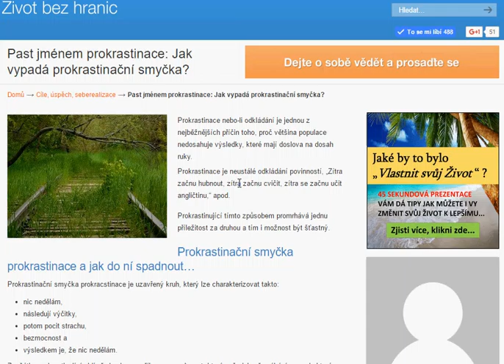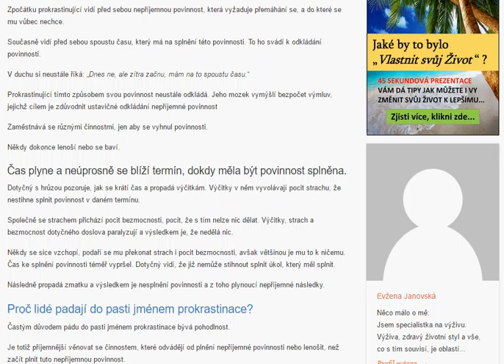Past jménem prokrastinace: Jak vypadá prokrastinační smyčka?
Prokrastinace nebo-li odkládání je jednou z nejběžnějších příčin toho, proč většina populace nedosahuje výsledky, které mají doslova na dosah ruky.
Prokrastinace je neustálé odkládání povinností, „Zítra začnu hubnout, zítra začnu cvičit, zítra se začnu učit angličtinu,“ apod.
Prokrastinující tímto způsobem promrhává jednu příležitost za druhou a tím i možnost být šťastný.
Prokrastinační smyčka prokrastinace a jak do ní spadnout…
Prokrastinační smyčka prokracstinace je uzavřený kruh, který lze charakterizovat takto:
nic nedělám,
následují výčitky,
potom pocit strachu,
bezmocnost a
výsledkem je, že nic nedělám.
Zpočátku prokrastinující vidí před sebou nepříjemnou povinnost, která vyžaduje přemáhání se, a do které se mu vůbec nechce.